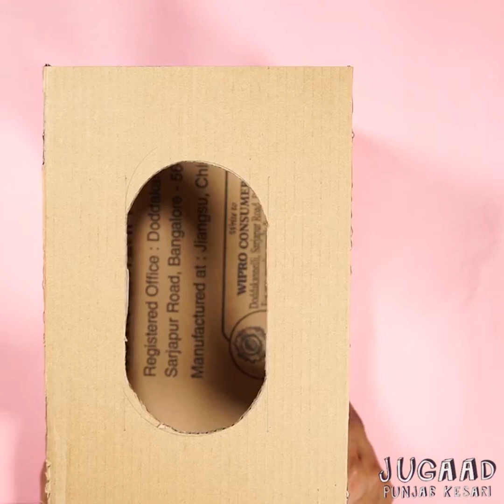2 Useful Purifier at Home